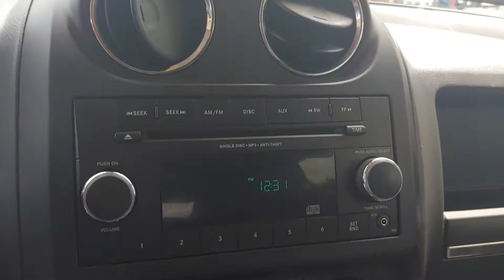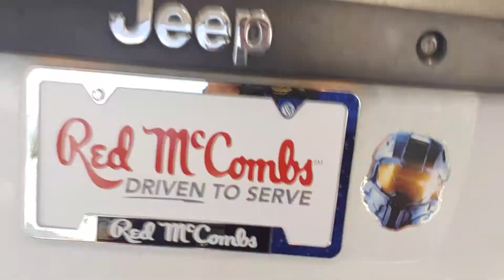12809A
Schedule your test-drive at home today:
2014 Jeep Patriot